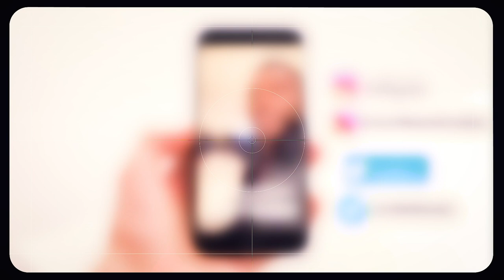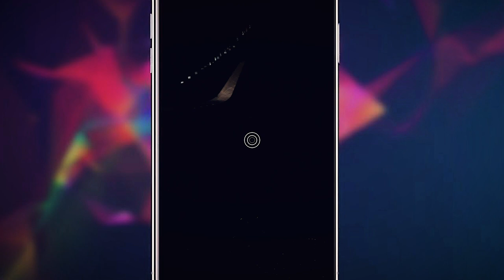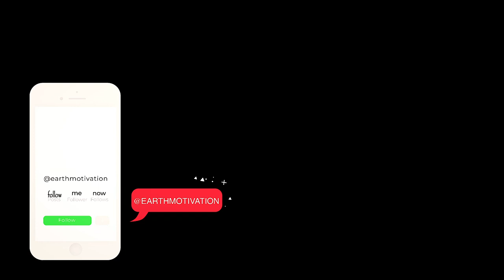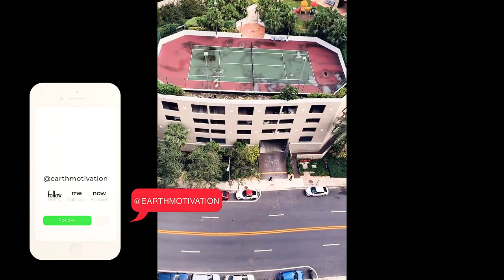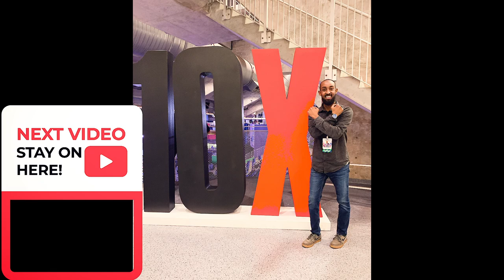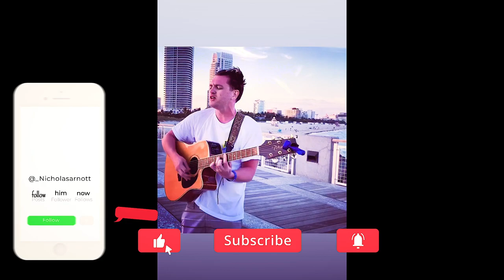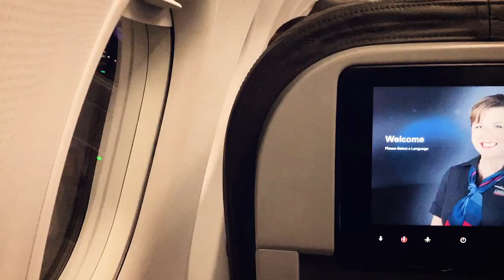Short Film: My 10x Business Conference Journey in Miami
This a documentary of a trip that I took with a friend to Miami for the 10x Growth Conference 3. This 10x conference 2019 was epic. Our trip started from Seattle, Washington at the SeaTac Airport when we boarded for a flight ✈️ with American Airlines. A Group of friends and I were excited about the 10x business experience that Grant Cardone has put together. This 10x conference was market as one of the biggest entrepreneurship event in the world. So I was determined to be a part of such a one in a life time event. So I decided to document my journey from Seattle to Miami for the 10x conference 3. In this journey, I learn the 10x principles of success and much more. Looking back this has been the best investment that I made in early 2019. I got more than 10x. Now watch and enjoy this short film which has transformed my way of life.

Insta: Instagram app _ How to use Instagram more effectivelly
get your first 3 months of Skillshare Premium for just $0.99!

The walking 2017 season 2episode 2 preview video. The walking 2017 is an illustration of progress and process. The walking 2017 shows how people are still walking in 2017